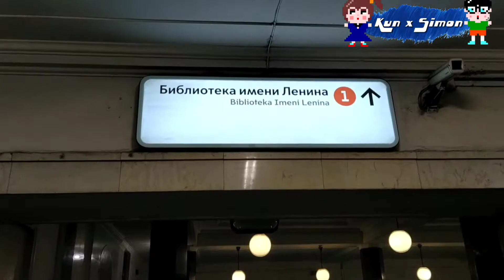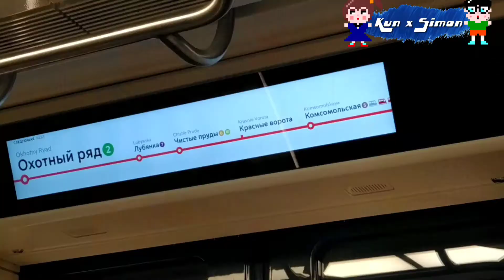Moscow Street view & Metro (Station & Train) 러시아 모스크바 거리뷰 지하철 역사 내부 전차타기 - Travel to Moscow Russia